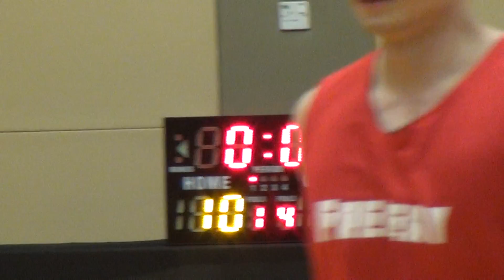17OCT15 Frenemy vs Cellz Q1